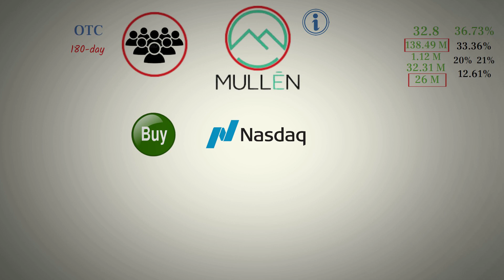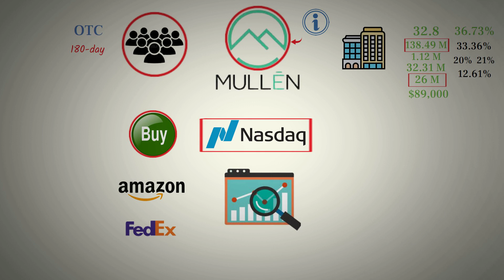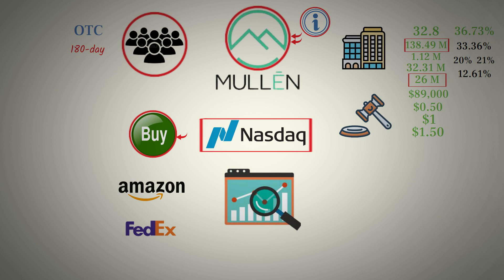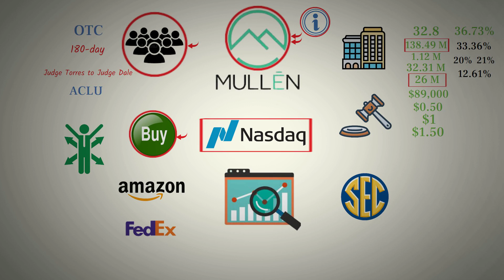What's Behind Mullen Surprising 36.73% Stock Jump? - muln stock.